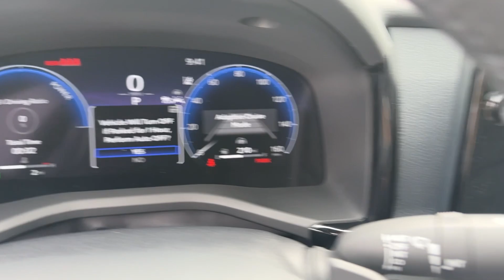2025 Toyota Camry XSE GA Marietta, Smyrna, Kennesaw, Roswell, Sandy Springs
New 2025 Toyota Camry XSE available at Marietta Toyota located in 750 Cobb Pkwy SE, Marietta, GA, 30060. Servicing the Marietta, Smyrna, Kennesaw, Roswell, Sandy Springs area.

Get a feel for the  2025  Toyota Camry. Find the sweet spot where luxury meets convenience when you take the wheel of this alluring, standard-setting Camry. It's the sedan designed around you - your comfort, your safety, your driving pleasure. You'll be amazed by its cutting-edge technology, fall in love with its exquisite looks, and be thrilled by its muscular power. The following are some of this vehicles highlighted options: Heated Steering Wheel
, Apple Carplay®/Android Auto®, Pre-Collision System, Touchscreen Infotainment System, Panoramic Roof, Keyless Entry, Power Passenger Seat, Heated Mirrors, Satellite Radio, Back-Up Camera. Aggressively seductive, solidly practical. We can't wait to introduce you to this exquisite Camry. Come in today and let our knowledgeable staff put you in the driver's seat.